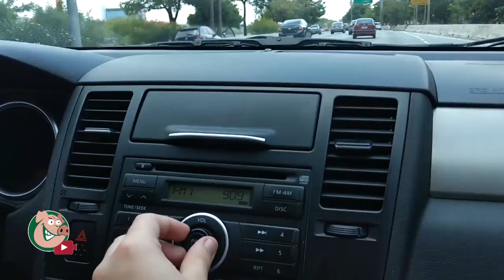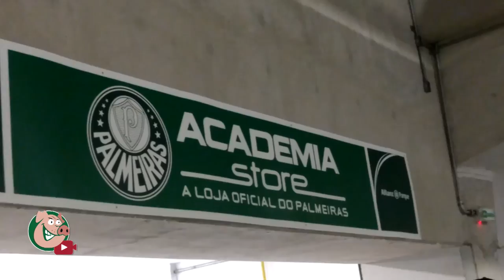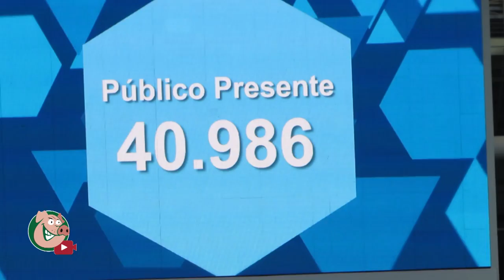VLOG DO ENEA E HOMENAGEM CHAPECOENSE - PALMEIRAS 1 X 0 Chapecoense - TV Alviverde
Palmeiras 1 X 0 Chapecoense Jogo Completo PALMEIRAS CAMPEÃO DO BRASILEIRÃO 2016

Palmeiras 1 x 0 Chapecoense Melhores Momentos - VERDÃO CAMPEÃO BRASILEIRO 2016

GOLAÇO DE FABIANO! Palmeiras 1 x 0 Chapecoense - Brasileirão 2016

Palmeiras 1 x 0 Chapecoense - Gol de Fabiano - Brasileirão 2016

GOLAÇO 1º Gol do Palmeiras, Fabiano: Palmeiras 1 x 0 Chapecoense - Brasileiro Série A 2016

Palmeiras 1 x 0 Chapecoense Melhores Momentos - Brasileirão 2016 - 1°Tempo HD

GOLAÇO! Fabiano, Palmeiras 1 x 0 Chapecoense - Série A 27/11/2016

Palmeiras 1 x 0 Chapecoense - Narração: Nilson César, Rádio Jovem Pan 27/11/2016

Palmeiras 1 x 0 Chapecoense - Gol do Palmeiras - Brasileirão 2016

Palmeiras 1 x 0 Chapecoense, AO VIVO, Brasileirão 2016

Chapecoense 1 x 0 Palmeiras 38ª RODADA SÉRIE B 2013

AO VIVO - Palmeiras 1 x 0 Chapecoense - Palmeiras Campeão!

GOL DE FABIANO! Palmeiras 1 x 0 Chapecoense - Campeonato Brasileiro

Palmeiras 1 x 0 Chapecoense Melhores Momentos - Brasileirão 2016 - Palmeiras Campeão

Palmeiras 1 x 0 Chapecoense - Melhores Momentos - É Campeão! Brasileirão 2016

Palmeiras 1 x 0 Chapecoense - Palmeiras Campeão Brasileiro 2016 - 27/11/2016

Palmeiras 1 x 0 Chapecoense ~ Melhores Momentos ~ Brasileirão 2016

Gol do título Palmeiras 1 x 0 Chapecoense rodada 37 Brasileirão Série A 2016 Palmeiras Campeão

Palmeiras 1 x 0 Chapecoense - Melhores Momentos - PALMEIRAS CAMPEÃO - Brasileirão 2016

VERDÃO É CAMPEÃO: Gol de Palmeiras 1 x 0 Chapecoense - Brasileiro Série A 2016

GOLAÇO! Fabiano, Palmeiras 1 x 0 Chapecoense [VERDÃO CAMPEÃO SÉRIE A 2016]

Palmeiras 1 x 0 Chapecoense - Palmeiras EneaCampeão! - Brasileirão 2016

GOLAÇO DE FABIANO Palmeiras 1 x 0 Chapecoense Campeonato Brasileiro 2016

Campeão! Melhores Momentos - Gol de Palmeiras 1x0 Chapecoense - Campeonato Brasileiro (27/11/16)

PALMEIRAS CAMPEÃO BRASILEIRO! Palmeiras 1 x 0 Chapecoense - Melhores Momentos - Brasileirão 2016

Palmeiras 1 x 0 Chapecoense - Narração: Nilson César [VERDÃO CAMPEÃO BRASILEIRO 2016]

Pós-Jogo - Palmeiras 1 x 0 Chapecoense - Palmeiras Campeão Brasileiro de 2016

Gol Palmeiras 1 x 0 Chapecoense jogo do título rodada 37 Brasileirão Série A 2016 Palmeiras Campeão

Pós-jogo: Palmeiras 1 x 0 Chapecoense - Gabriel Jesus chora descontroladamente

Pós-jogo: Palmeiras 1 x 0 Chapecoense - Jailson diz: Marcão Te Amo

Palmeiras x Chapecoense 1x0 Melhores Momentos - PALMEIRAS CAMPEÃO 2016

palmeiras x chapecoense, palmeiras x chapecoense 2016, palmeiras 1 x 0 chapecoense, palmeiras 1 x 0 chapecoense 2016, palmeiras vs chapecoense, palmeiras vs chapecoense 2016, palmeiras campeão, palmeiras campeao 2016, palmeiras campeao brasileiro 2016, gol de fabiano, golaço de fabiano, palmeiras 1 x 0 chapecoense campeao, palmeiras 1-0 chapecoense,

Pós-jogo: Palmeiras 1 x 0 Chapecoense - Zé Roberto diz: Não é momento para falar de Aposentar

Pós-jogo: Palmeiras 1 x 0 Chapecoense - Moisés enaltece a União do Grupo

Pós-jogo: Palmeiras 1 x 0 Chapecoense - Fernando Prass comemora Retorno

PALMEIRAS CAMPEÃO! Palmeiras 1 x 0 Chapecoense ~ Melhores Momentos ~ Brasileirão 2016

DEBATE POS JOGO: A FESTA PALMEIRAS 1 X 0 CHAPECOENSE BRASILEIRÃO 2016

Entrevista coletiva de Cuca COMPLETA pós jogo, Palmeiras 1 x 0 Chapecoense ( Palmeiras Campeão 2016)

Palmeiras 1 x 0 Chapecoense Melhores Momentos - Brasileirão 2016 - ENEACAMPEÃO 2016

Palmeiras 1x0 Chapecoense - Gols e Melhores Momentos - Campeonato Brasileiro 2016

Brasileirão 2016 - Palmeiras 1 x 0 Chapecoense